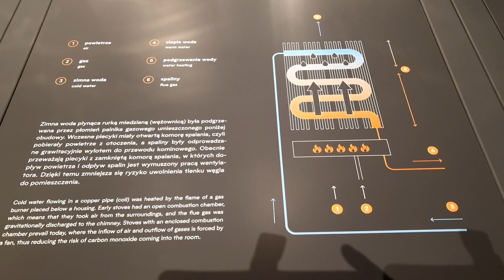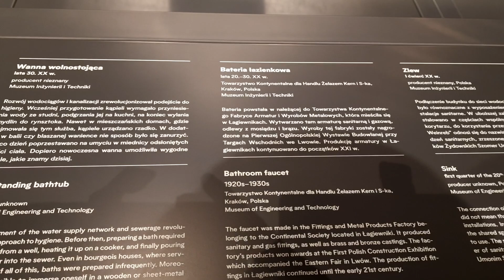Muzeum Inżynierii i Techniki w Krakowie. Autor: Tomasz Krzyściak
MIT Kraków: Muzeum Inżynierii i Techniki
Adres: Świętego Wawrzyńca 15, 31-060 Kraków